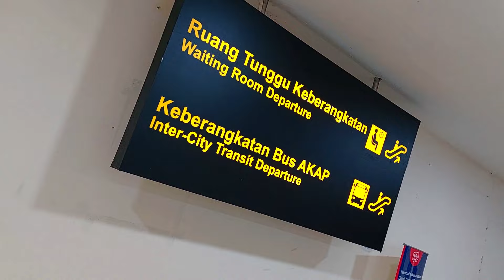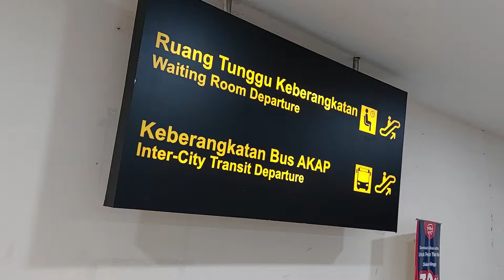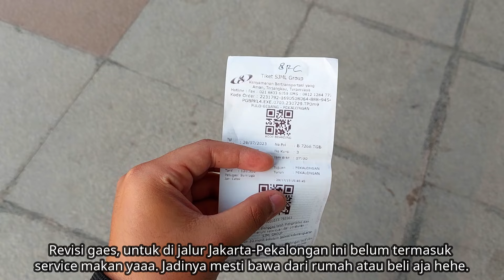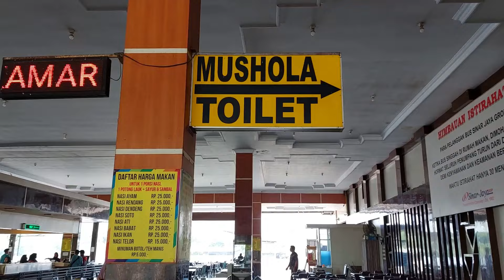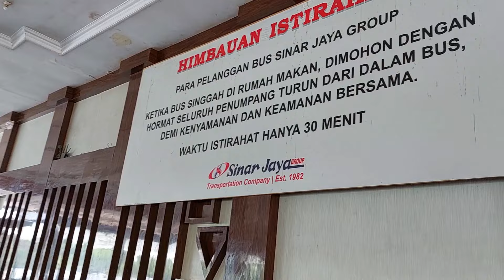BUS INI MURAHNYA KEBANGETAN ! MELAWAN SENGITNYA JAKARTA - PEKALONGAN ! TRIP PO SINAR JAYA NON TOILET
Halo teman-teman, gimana kabarnya hari ini? Semoga dalam keadaan sehat dimanapun dan kapanpun ya gaes. Kali ini aku melakukan perjalanan bersama dengan PO Sinar Jaya dari Jakarta ke Pekalongan nihhh, gimana keseruan hingga pekalongan? Yuk ikuti perjalananku hingga selesai.
Nama bus           : PO Sinar Jaya
Kelas                   : Eksekutif Non Toilet
Rute                     : Jakarta-Pekalongan PP
Harga tiket         : Rp.120.000 (Redbus)
Fasilitas              : AC, Seat 2-2
Crew                    : 2 Driver
Tgl perjalanan    : 29 Juli 2023
Perekam             : Samsung A52s
Editing                : Fillmora

Jangan lupa untuk ikuti terus perjalananku dengan PO Sinar Jaya